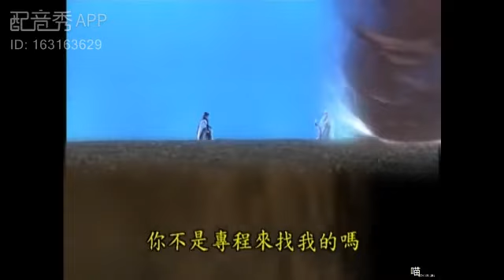[配音練習]冷非顏登場